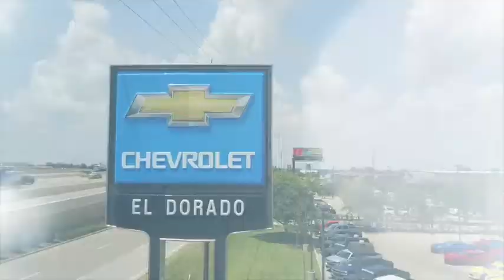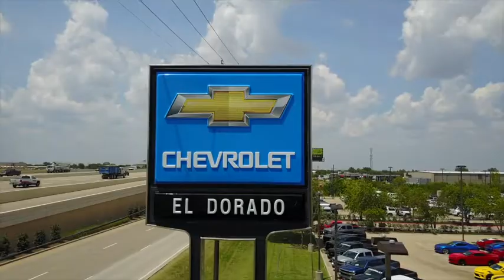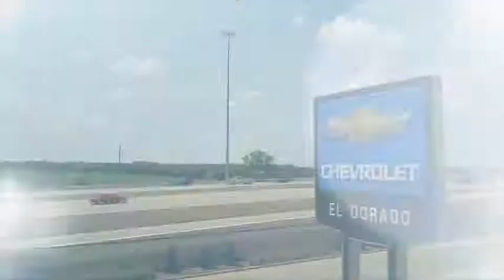El Dorado Infomercial 0518